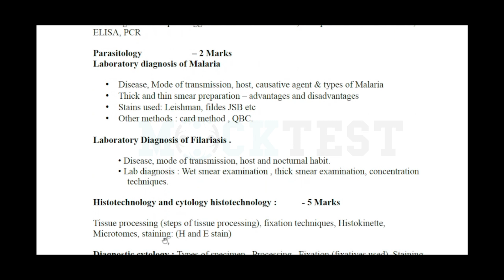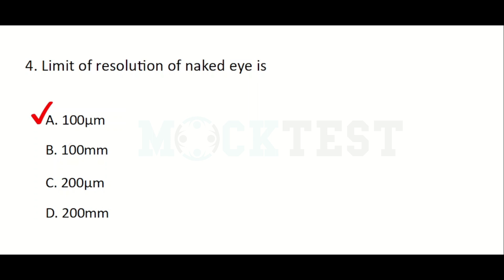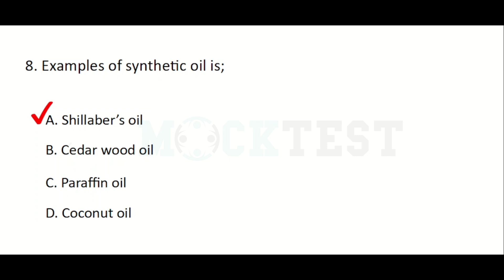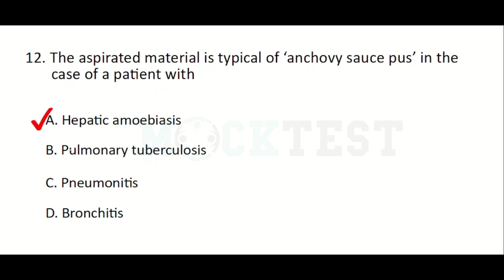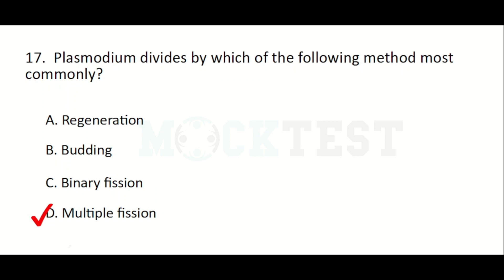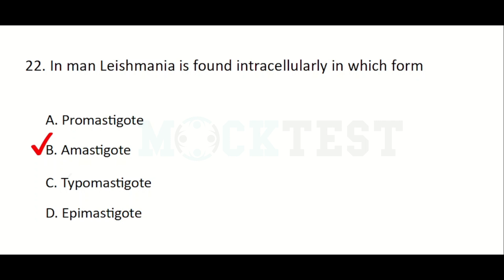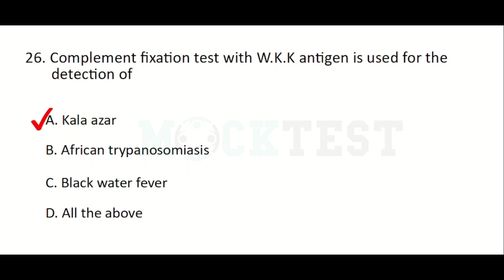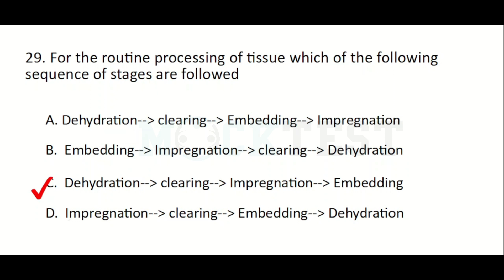Junior Lab Assistant PART 1 MLT Module 4 MCQ | MICROBIOLOGY | PARASITOLOGY | Exam Preparation